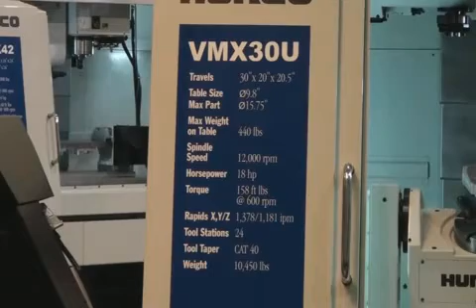Hurco CNC Machine Model: VMX30U